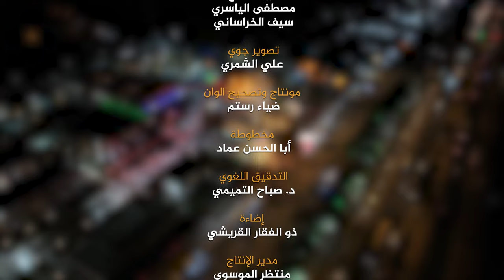برنامج على طريق الحسين | الحلقة السادسة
اعداد وتقديم

1- فيسبوك..
2-  الانستكرام..
3- التليجرام..
4- تويتر..
5- التيك توك..
6- الواتساب..
7- موقع الويب..